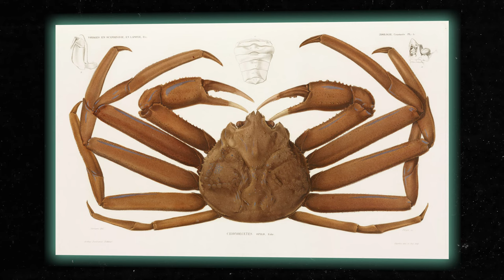Top 10 Largest Crabs In The World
Get ready for an epic adventure as we take you on a journey to discover the top 10 largest species of crabs in the world. From the giant Japanese spider crab to the colossal coconut crab, you'll be amazed by the size and power of these incredible creatures.

The size of each crab varies and some can grow to be unusually large. The crabs on this list are ranked by what species gets the largest, based on their carapace width and mass.

Our video is packed with fascinating information and stunning footage of these giant crustaceans.

Whether you're a nature lover, a marine biology enthusiast, or just curious about these giant crabs, this video is a must-see.

So, join us on this giant crab safari and discover the world's top 10 largest species of crabs. Get ready to be amazed by the incredible diversity of life on our planet and learn about the giant crabs that call the sea their home.

10 :  Florida Stone Crab - The Florida stone crab (Menippe mercenaria) is a crab found in the western North Atlantic, from Connecticut to Colombia, including Texas, the Gulf of Mexico, Belize, Mexico Jamaica, Cuba, The Bahamas, and the East Coast of the United States. The crab can also be found in and around the salt marshes of South Carolina and Georgia. It is widely caught for food.

9 : Blue Crab - The Blue Crab (Callinectes sapidus) is a species of crab native to the waters of the western Atlantic Ocean and the Gulf of Mexico, and introduced internationally.

8 : Opilio Crab - Chionoecetes opilio, a species of snow crab, also known as opilio crab or opies, is a predominantly epifaunal crustacean native to shelf depths in the northwest Atlantic Ocean and north Pacific Ocean.

7 : The Dungeness crab -  (Metacarcinus magister) is a species of crab inhabiting eelgrass beds and water bottoms along the west coast of North America. It typically grows to 20 cm (7.9 in) across the carapace and is a popular seafood. Its common name comes from Dungeness Spit, United States, which shelters a shallow bay inhabited by the crabs.

6 : Brown crab - Cancer pagurus, commonly known as the edible crab or brown crab, is a species of crab found in the North Sea, North Atlantic Ocean, and perhaps the Mediterranean Sea. A mature adult may have a carapace width up to 25 centimetres (10 inches) and weigh up to 3 kilograms (6+1⁄2 pounds).

5 : The red king crab (Paralithodes camtschaticus), also called Kamchatka crab or Alaskan king crab, is a species of king crab native to the Bering Sea and Gulf of Alaska. It was introduced to the Barents Sea. It grows to a leg span of 1.8 m (5.9 ft), and is heavily targeted by fisheries.

4 : Scylla serrata (often called mud crab or mangrove crab, although both terms are highly ambiguous, and black crab) is an ecologically important species of crab found in the estuaries and mangroves of Africa, Australasia, and Asia. In their most common forms, their shell colours vary from a deep, mottled green to very dark brown.

3 : The coconut crab (Birgus latro) is a species of terrestrial hermit crab, also known as the robber crab or palm thief. It is the largest terrestrial arthropod in the world, with a weight of up to 4.1 kg (9 lb). It can grow to up to 1 m (3 ft 3 in) in width from the tip of one leg to the tip of another.

2 : The Tasmanian giant crab, Pseudocarcinus gigas (sometimes known as the giant deepwater crab, giant southern crab or queen crab) is a very large species of crab that resides on rocky and muddy bottoms in the oceans off Southern Australia

1 : The Japanese spider crab (Macrocheira kaempferi) is a species of marine crab that lives in the waters around Japan. It has the largest known leg-span of any arthropod. It goes through three main larval stages along with a prezoeal stage to grow to its great size.